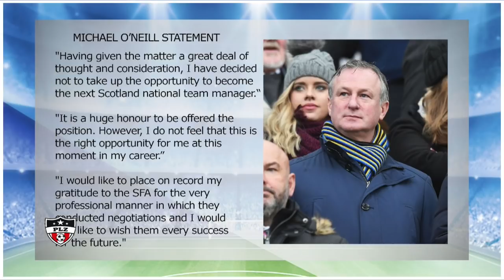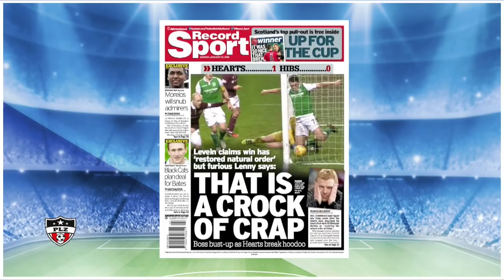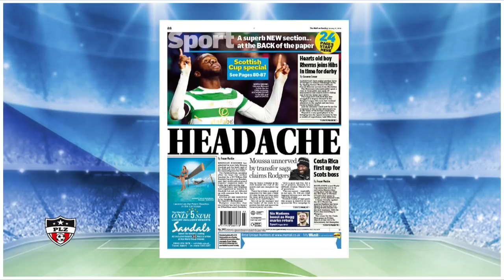22nd January 2018 - Gordon Smith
Peter & Roughie return for the first show 2018 in the company of Former SFA Chief Executive Gordon Smith. They discuss the Scottish Cup 5th Round Fixtures & results from the weekend as well as the reaction to Michael O'Neill's statement